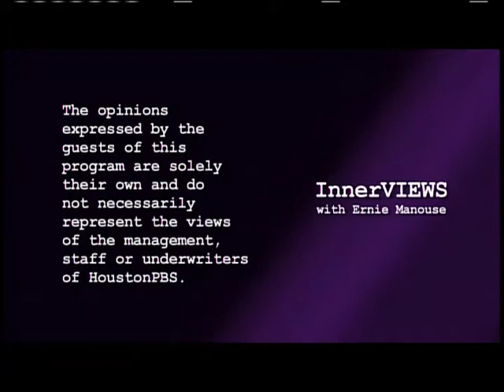Rob REINER on InnerVIEWS with Ernie Manouse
Rob Reiner won 2 EMMY awards for his portrayal of "Meathead" Mike Stivick on All in the Family, and then went on to direct some of the biggest movies of the 1980's & '90's -- Stand By Me, The Princess Bride, When Harry Met Sally, A Few Good Men & Misery.  Reiner was born into showbiz royalty -- his father Carl Reiner created the landmark TV sitcom The Dick Van Dyke Show - and just like his father, he shows no signs of slowing down, with recent films that include The Bucket List & Flipped.  Outside of show business, Reiner is a husband, a father and a political activist.  Join Ernie Manouse for his conversation with director, producer and Emmy Award-winning actor Rob Reiner.